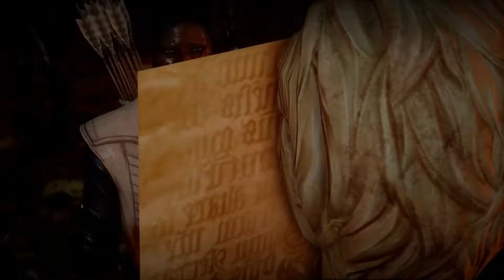Lucian - Therinfall Redoubt